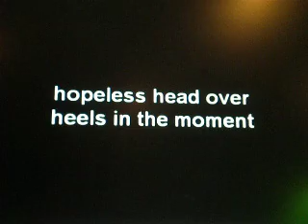Fall for you a Nelena story ep.6 season2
again im sorry for the mess up! i hope it wont happen again but i cant make any promises!

Song: love bug
Artist: JOnas Brothers!(:

HERES THE STORY

Ashley: lets g--*stops walking* there just messing with us he doesnt mean it, he doesnt mean it he loves me hes loves me not her what am i saying? HE HATES ME! *crying*

Selena: calm down they dont mean and i no how to getback at them!

Demi: you do?

Selena: *evil smiles* yupp

Ashley: lets go!

*AT SCHOOL THE NEXT DAY*

Selena: so you guys no the plan?

Demi and Ashley: yupp

Selena: alright troops lets move! *laughs*

Demi: wow your weird

Selena: but you love me

Ashley: we do!

Demi: now lets go!

Selena: *smiles* okay

*WITH THE GUYS* (Joe Nick Kevin Cody David Zac) (Zac Effron) *i no its never gonna happen but there cute together and i couldnt think of another guy* anyway...

Ashely: hey Zac *flrity smile*

Zac: hey Ash *smiles back* whats up?

Ashley: nothing i just wanted to say hi

Zac: ohh.

Ashley: well bye *turns to walk away*

Zac: wait!

Ashley: yeah

Zac: wanna go to pinkberry after school?

Ashley: sure

Zac: k see you then

Ashley: k bye *walks away*

Zac: *to the guys* i got a date with a hot girl!

Kevin: yeah *sad*

Zac: you okay?

Kevin: yeah im fine *sad*

Zac: you sure?

Kevin: NO IM NOT FINE! I RUINED EVERYTHING! I HAD THE LOVE OF MY LIFE IM MY ARMS TWO DAY AGO AND NOW SHE GONE I LOVE HER! AND SHE PROBABLY HATES ME SHE SAW ME KISSING BRENDA AT THE MALL I RUINED MY LIFE THERES NO POINT FOR ME TO LIVE ANYMORE! *takes out knife*

Ashley: Kevin no! i love you i always have and i always will no matter what!
please dont do this!

Kevin: im sorry Ash

Ashley: *tear falls from left eye* i no

Kevin: *kisses her*

Ashley: *pulls away* iloveyou

Kevin: iloveyou too

Demi and Selena: awww!

Zac: so i take it were not going to pinkberry?

Ashley: no im sorry

Zac:its okay

Joe: thats it! Demi im sorry too! i really really really really really really really really really really r--

Demi: Joe! just tell me!

Joe: i really really love you and im really(x20) sorry

Demi: i forgive you Joe!

Joe: good! *kisses her*

Demi: *pulls away* iloveyou

Joe: *smiles* iloveyou too *kisses her again*

Nick: wow

Selena: im happy for you guys *smiles*

Ashley,Kevin,Demi,Joe: thanks

Selena: *smiles*

Joe: Nick is there anything you have to say to Selena?

Nick: No

Miley: *walks up to them*

Nick: *holds her hand* like i said i got over it *walks away holding mileys hand*

wow!

the end!